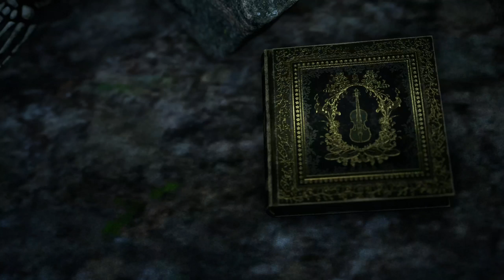This is one of the best games ever | Bramble - The Mountain King | Part 3